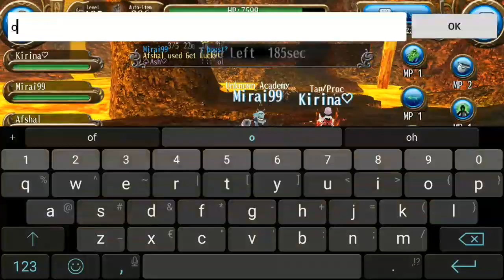How to play Challenge Dungeon II without attempts and still be rewarded?? - Toram Online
Challenge Dungeon II can be found in El Scaro. There's lot more to it than the name. Check video to fuind out.

not4u2nv or in short, noty had been playing Toram Online since July 2018.

Noty's main character is an archer, and he's constantly tweaking his build for perfection and sharing it constantly so that you can use it for reference.

Noty also makes guides for new events and analyse skills & bosses so that new players can enjoy toram with ease.

1) Was that a CrossFire from 100m away?? - Testing CF with infinite range

2) How did I do 1.1mil Garyou + 1.4mil CrossFire?? - Bow Katana Build - Level 180

3) Offering 10m for Anti Degradation to a bot!! - Testing AllKill, the Anti Deg seller bot in Sofya

★☆★☆★ CONNECT WITH NOTY OUTSIDE TORAM ★☆★☆★

LINE     : not4u2nv